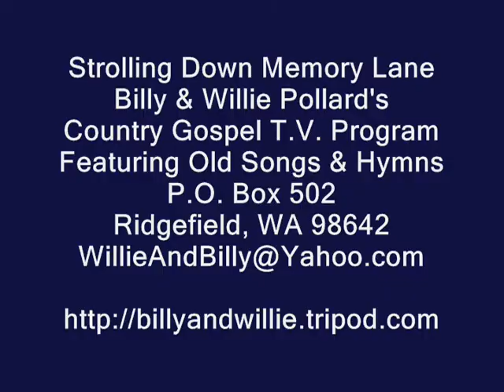Country Gospel Music - A Song Holy Angels Cannot Sing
Country Gospel Music, A Song Holy Angels Cannot Sing, Billy Pollard, Strolling Down Memory Lane, Billy & Willie Pollard's Country Gospel TV Program, Featuring Old Songs & Hymns,